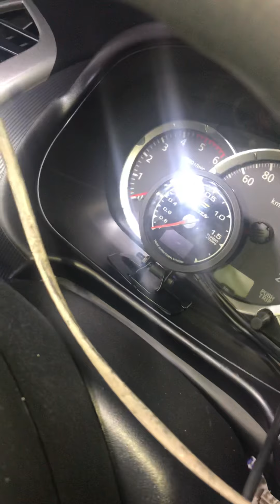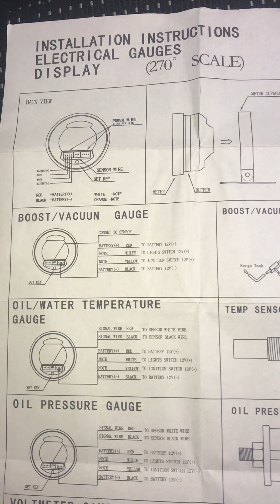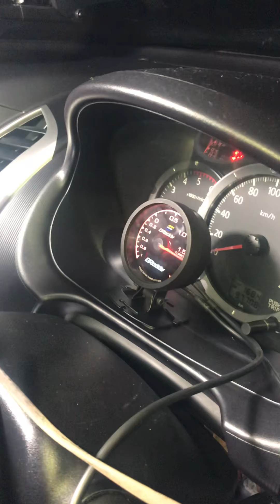CARA PASANG TURBO BOOST METER PADA TRITON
Memasang greddy boost meter pada mitsubshi triton